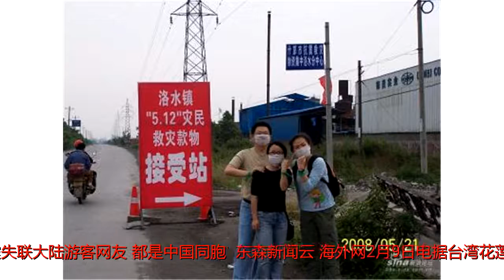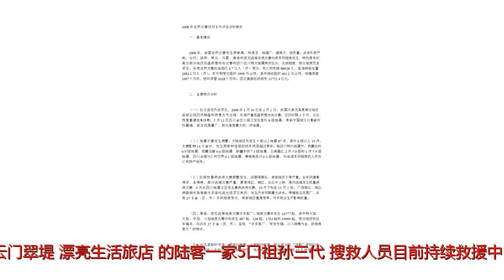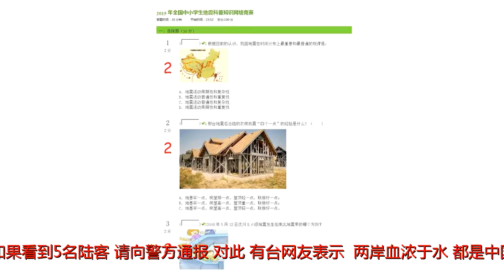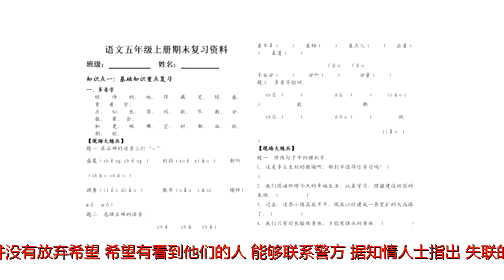台绿媒急寻地震失联大陆游客 网友:都是中国同胞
原标题：台绿媒急寻地震失联大陆游客网友:都是中国同胞（：东森新闻云）海外网2月9日电据台湾花莲灾害应变中心统计，截至8日晚间，台湾花莲地震已造成11人死亡、272人受伤，仍有6人失联。其中，遇难大陆游客人数升至4人，失踪陆客人数为5人。据悉，这5人为入住云门翠堤“漂亮生活旅店”的陆客一家5口祖孙三代。搜救人员目前持续救援中，据了解，9日凌晨搜救现场疑似发现人的脉动。台湾亲绿媒体报道称，台湾花莲强震，震碎了好多人的心，5名陆客的家属均心急如焚，跨海找人。希望台湾民众能帮帮忙，如果看到5名陆客，请向警方通报。对此，有台网友表示，“两岸血浓于水，都是中国同胞。”台媒报道截图报道称，5名大陆旅客赴台旅游，2月6日晚强震前还用微信与大陆亲友联系，之后5人就像人间蒸发一样失联了，家属找不到人，跨海打电话查询。据悉，他们入住的饭店就是漂亮生活旅店，也就是倒塌大楼的其中一栋。但截至目前为止，并未从倒塌的大楼中找到，但家属并没有放弃希望，希望有看到他们的人，能够联系警方。据知情人士指出，失联的5人分别为76岁老翁丁文昌、75岁老妇何凤华、39岁男子杨捷、40岁妇人丁守慧、12岁青少年杨浩然。此外，失踪名单中还包括一对加拿大籍中国香港夫妻。台当局拒绝大陆救援求助日本对于花莲地震，大陆有关方面高度关切，国台办、海协会紧急启动涉台突发事件应急机制，了解灾情和救灾情况，愿派遣救援队赴台协助救灾。对此，台当局却拒绝了。蔡英文办公室发言人黄重谚称，有关灾害的救援等方面，台湾“相对发达”，援救人员和设备方面目前并不短缺。但台当局同意请日本协助，并称“日本拥有高阶探测仪，并有专业训练的救难人员”。据台湾联合新闻网报道，9日凌晨，东京消防厅、海上保安厅和警视厅组成的日本搜救队，带着生命侦测仪进入花莲云门翠堤大楼灾区，与台消防部门特搜人员编组合作，挺进现场搜寻。国台办：花莲地震牵动大陆同胞的心7日上午，国务院台湾事务办公室主任张志军与花莲县长傅崐萁通电话，详细了解人员伤亡、财产损失以及救灾工作进展等情况。张志军表示，花莲县发生的地震牵动着大陆同胞的心。两岸同胞是血浓于水的一家人，面对灾情，大陆同胞感同身受。得知灾区缺少专业救灾人员，我们愿派遣救援队赴台协助救灾，并愿意及时提供各方面必要协助。花莲县长傅崐萁对国台办和大陆民众的关心和慰问表示由衷感谢，称将与国台办保持联系。（综编/海外网朱箫）